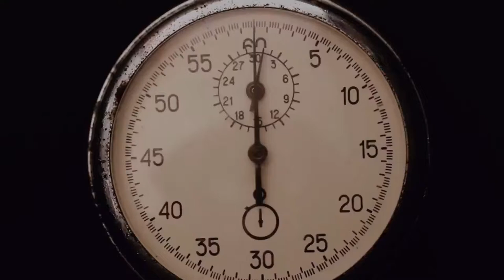MOTEL VIDEO 08 B